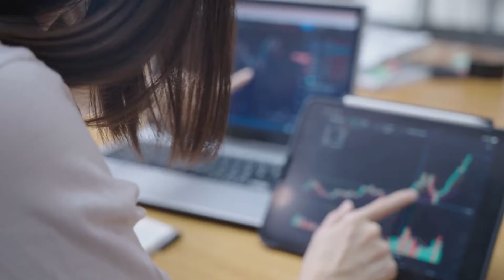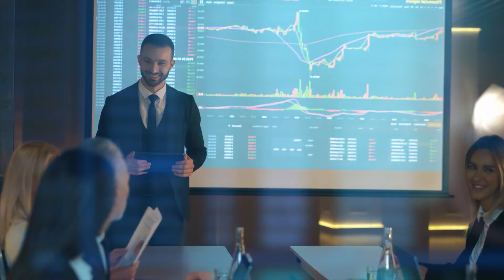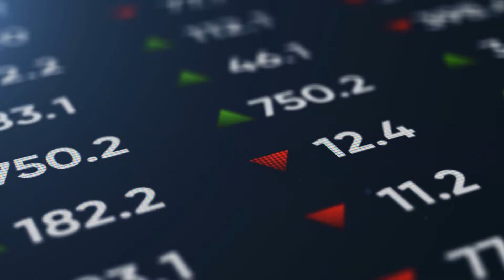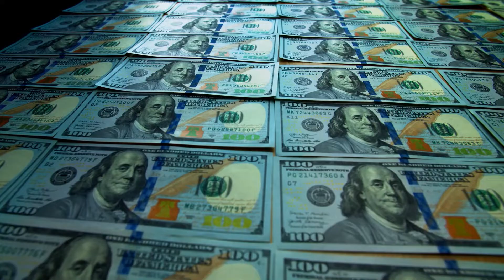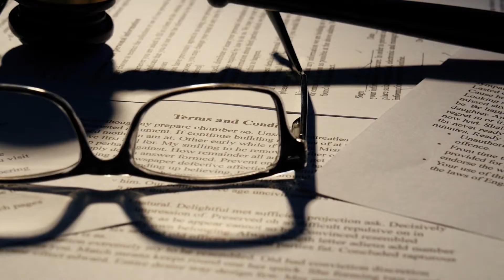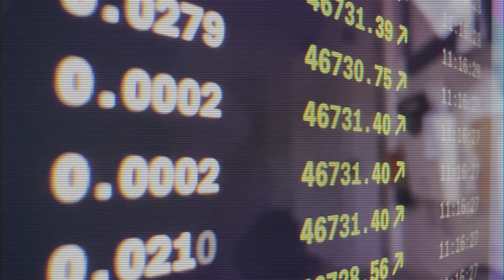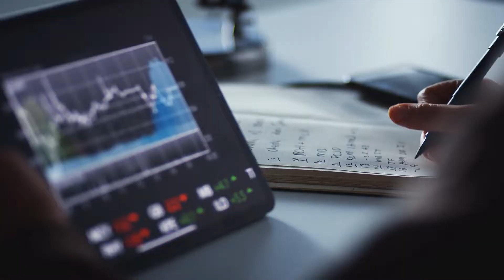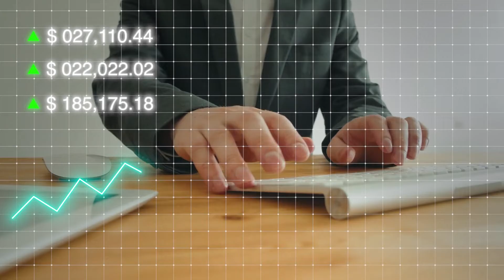HUGE News: Elon Musk & Tesla Stock - A Bright Future Ahead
Are you a Tesla shareholder or looking to invest in the electric vehicle market? Check out the latest updates on Tesla's stock and what the future may hold. Morgan Stanley, a financial services company, believes that the recent sell-off in Tesla's shares is a buying opportunity. Analysts expect 2023 to be a reset year for the EV industry with supply forecast to surpass demand, making this an attractive entry point for investors. Don't miss out on this exciting opportunity to invest in Tesla stock in 2023. Click on the video now!